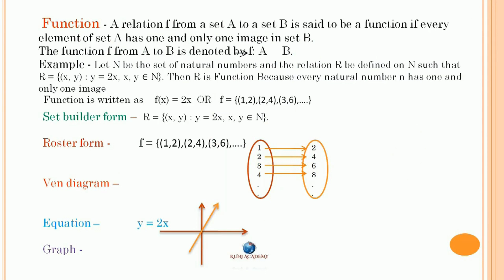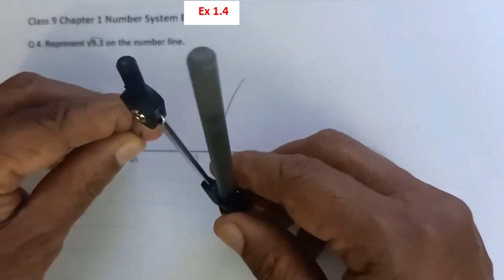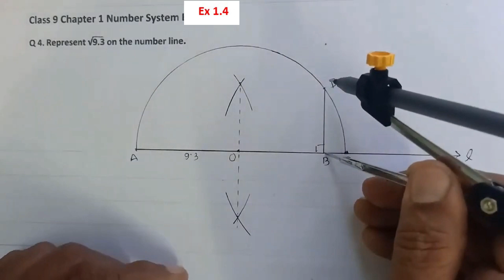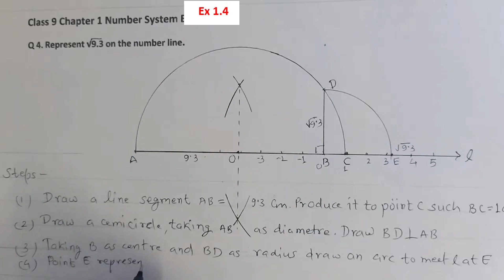Maths Class 9 Ch 1 Ex 1.4 Q 4,5 || To represent root 9.3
New Syllabus 2023-24 || Maths Class 9 Ch 1 Ex 1.4 Q 4,5 || To represent root 9.3
kunj academy

new syllabus 2023-24 class 10
new syllabus 2023-24 class 9
rationalised 2023-24